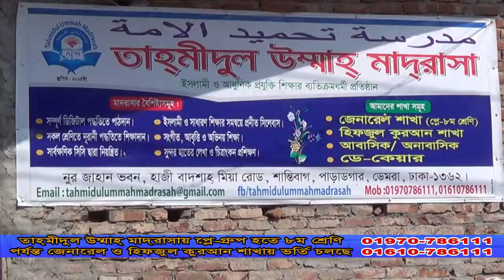Tahmidul Ummah Madrasa TVC